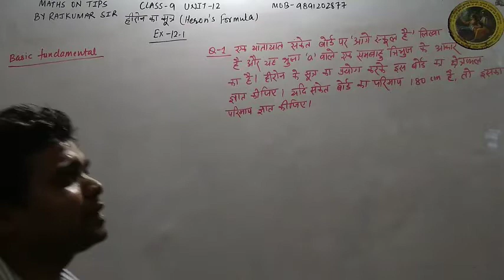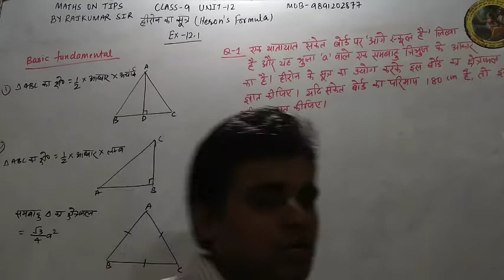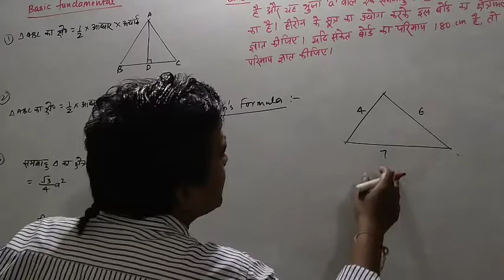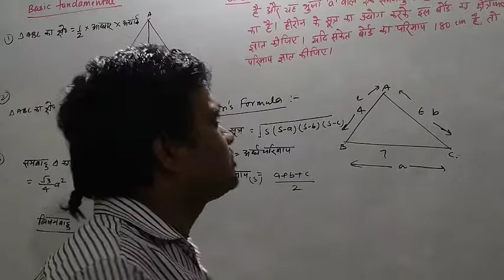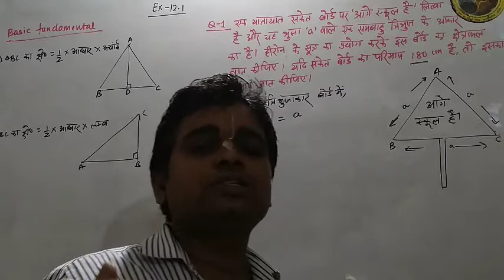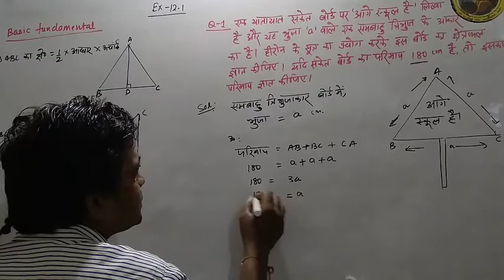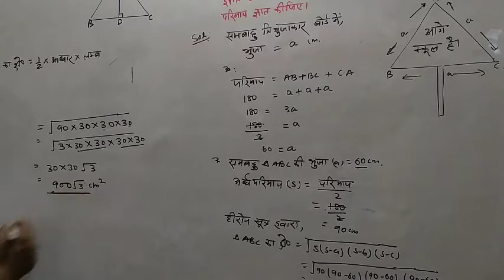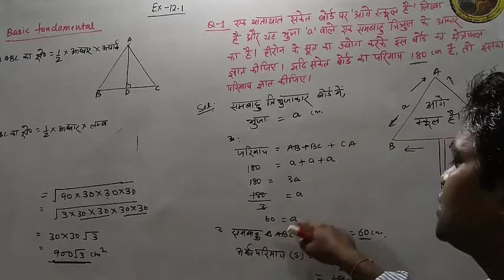CLASS-9 | NCERT MATHS | UNIT-12 | HERON'S FORMULA | EX-12.1| Q-1 BASIC FUNDAMENTAL| Q-1 IN HINDI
1. Students can get solutions of  each sums of Maths class 6th, 7th, 8th, 9th,10th,11th & 12th.
2.This channel is very helpful for CBSE, HBSE, NIOS and State Board Students.
3. Specially this channel is very helpful to those students who are interested in Hindi language.
4. This channel give students to very easy method and concept to understand the sums.

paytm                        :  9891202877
Maths on tips
Mathsontips
PLAYLIST OF ALL CHAPTERS :-
class9unit12ex12.1